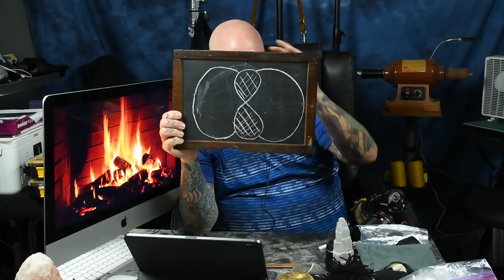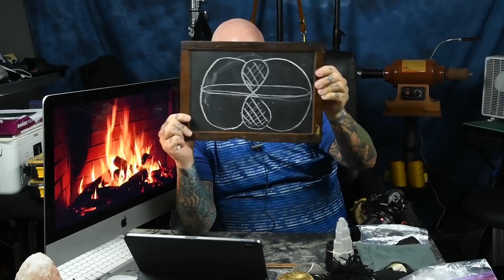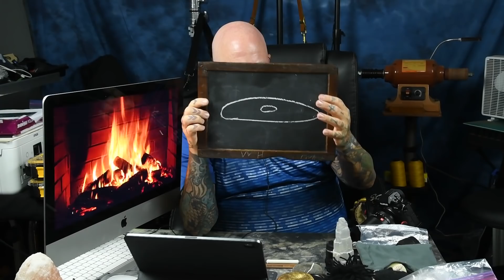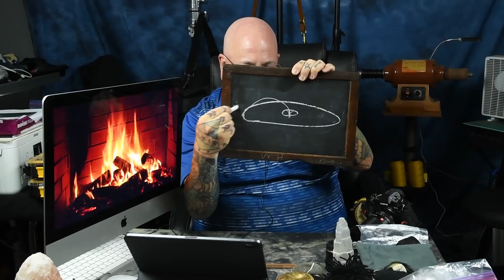🤔 Nature's PLANE OF INERTIA 🤔 What is it?